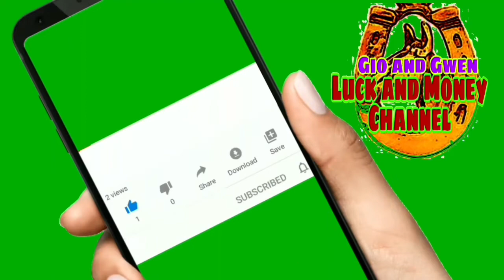HOW TO ATTRACT WEALTH AND PROSPERITY IN HOME USING FENGSHUI | GIO AND GWEN LUCK AND MONEY CHANNEL